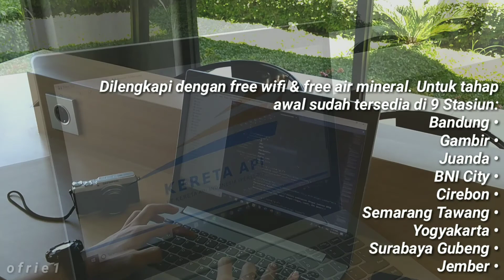KERETA API ARGO PARAHYANGAN | PESONA BUMI PARAHYANGAN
Gak pernah habis-habisnya kalau membahas pemandangan indah di Indonesia yang dilalui oleh Kereta Api Argo Parahyangan relasi Jakarta Bandung.

Selain itu pula, Argo Parahyangan menjadi:

✓Satu-satunya KAJJ dengan jadwal terbanyak.

✓Satu-satunya KAJJ yang sukanya minjem rangkaian KA lain.

✓Satu-satunya KAJJ dengan jumlah penumpang terbanyak.

✓Satu-satunya KAJJ yang memiliki berbagai macam kelas, mulai dari ekonomi s/d yang tertinggi, luxury.

Masih banyak lagi keunikan dari layanan KA ini yang diulas dalam video ini.

Selamat menonton.
Oh ya tonton juga ya video-video trip menarik lainya di channel ini ya.

Glossary

- DDT: Double Double Track alias jalur dwiganda.

- Gopar: Argo Parahyangan.

- Hidung Miring: Julukan untuk Lokomotif CC 203 yang identik menghela kereta kelas argo di era Perumka.

- JB 250: Singkatan dari Jakarta Bandung 2 jam, memperingati 50 tahun Indonesia merdeka.

- K1: Kelas Eksekutif.

- K2: Kelas Bisnis.

- K3: Kelas Ekonomi.

- KAJJ: Kereta Api Jarak Jauh.

- LS: Lintas Langsung (melintas langsung).

- Perumka: Perusahaan Umum Kereta Api.

- PNKA: Perusahaan Negara Kereta Api.

- Puong: Julukan untuk lokomotif CC 206.

- Tiber: Tikungan Besar

Ofrie1 adalah saluran yang menyajikan tayangan seputar perjalanan, transportasi infrastruktur & hal menarik lainya.

Ketahui lebih lanjut tentang channel ini di: instagram @ofrie1